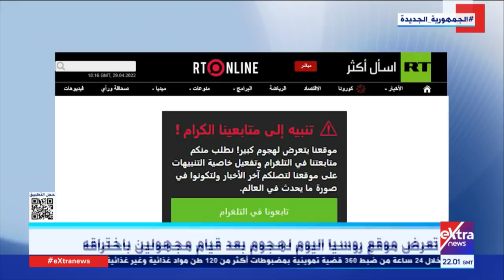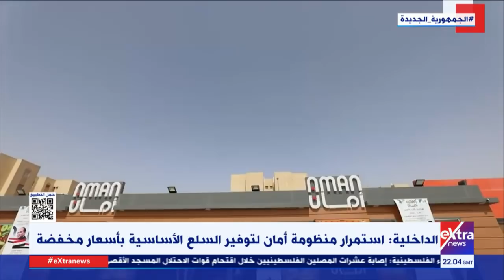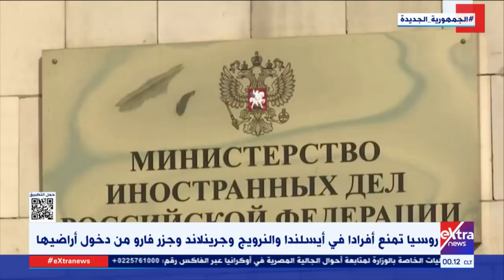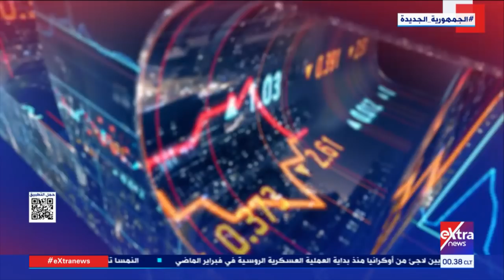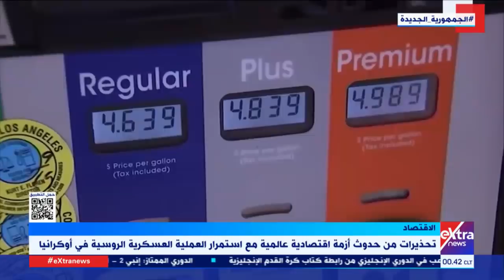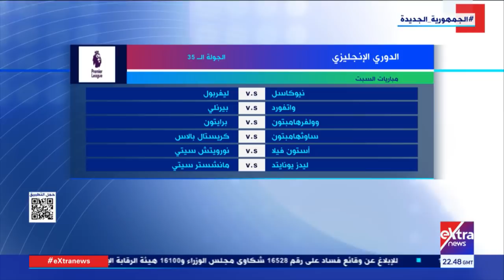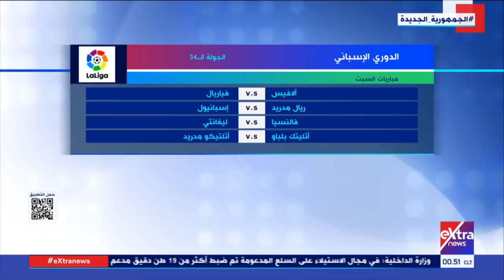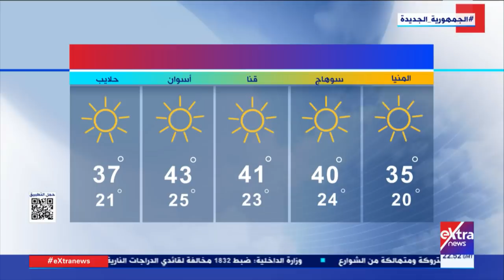غرفة الأخبار| جولة الـ12 منتصف الليل الإخبارية مع أحمد أبو زيد ولؤي أباظة (كاملة)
29 أبريل 2022